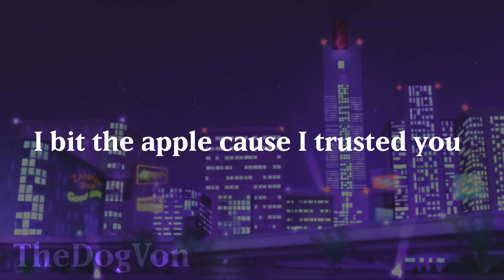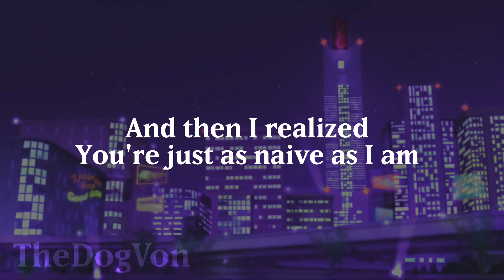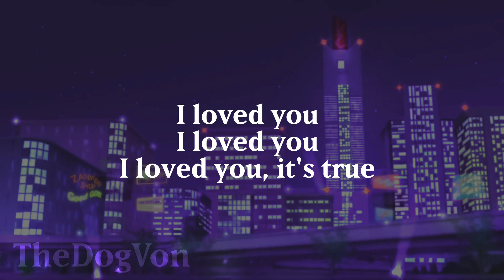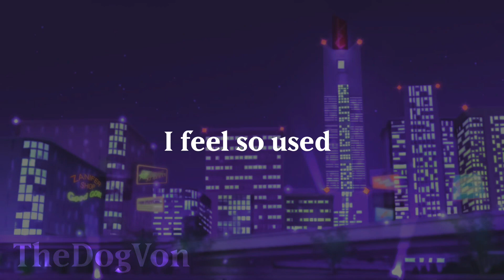yusei fudo - rät - ai cover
"I can't believe you tore humanity apart, with the very same machines that could've been our brand new start."

I've had a dream to make some form of ai model for Yusei since late 2021, back when the technology simply wasn't built upon enough to make my ideas come to life. When RVC came along this year, it reignited my passion. The model gave me a hard time, and it's just my kind of luck that I'd finally make it work on Yusei's birthday, with fate being kind enough to let me post this just in time for it, too.

I'm pretty confident I messed up a lyric in this, but I'd rather have this be posted on his birthday than worry myself fixing it.

//Credits//

Song: Rät - Penelope Scott
Voice: Yusei Fudo (Yu-Gi-Oh 5D's) - Model by TheDogVon
Program: RVC

Background is from Wheelie Breakers